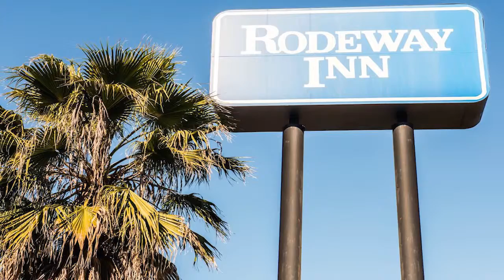Rodeway Inn - Tallahassee, FL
Looking for a comfortable, affordable hotel in Tallahassee? Look no further than Rodeway Inn.  We’re conveniently located near Interstate 10 as well as Lake Ella Park, with Florida State University Football Stadium, Challenger Learning Center, the Florida’s Governor’s Mansion, and other popular attractions just minutes away.

In addition to great service and great rates, we offer free parking, a delicious complimentary continental breakfast each morning, guest copy and fax machines, and free Wi-Fi so you’ll always stay connected.

Designed to make your stay restful and worry-free, our spacious guest rooms have a full array of personal care amenities, including a hair-dryer.  Select units feature a microwave, refrigerator, iron, and ironing board.  Find the perfect accommodations for any occasion at Rodeway Inn.